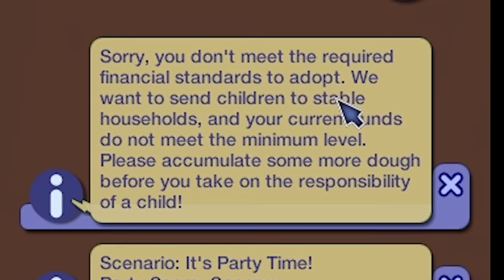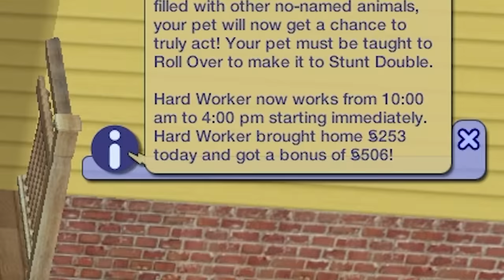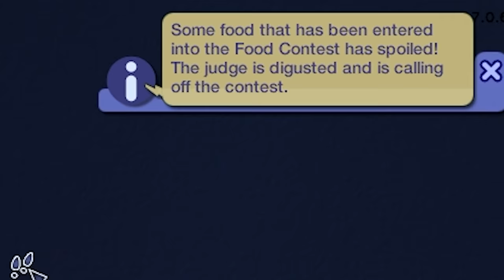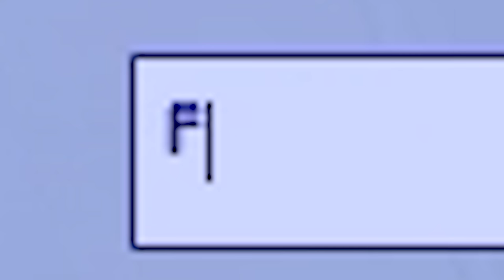This is the darkest mod in sims history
This is the darkest mod in sims history. To be clear: YOU ASKED FOR THIS.

Editors:
Kippesoep001
FluffyroxGames